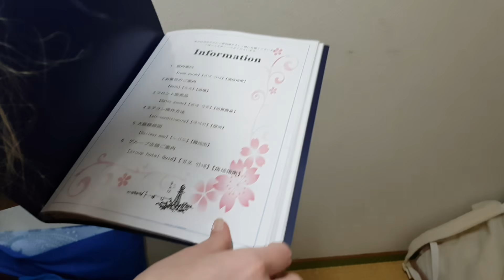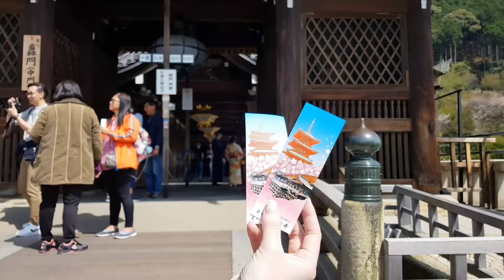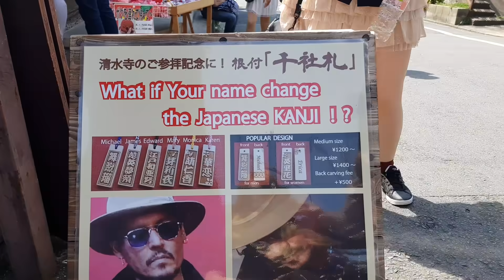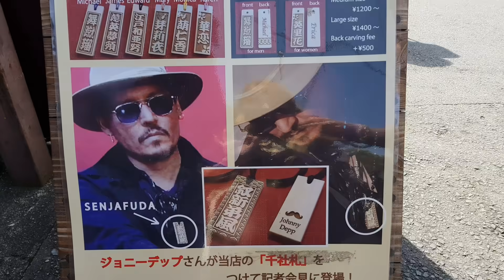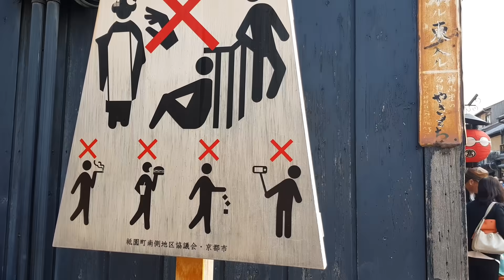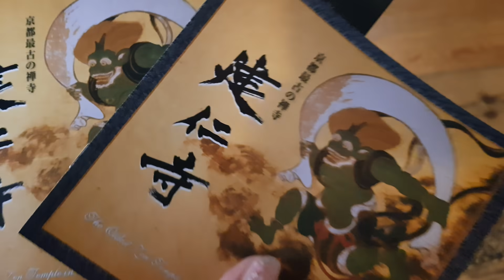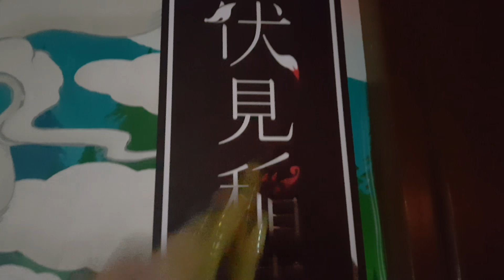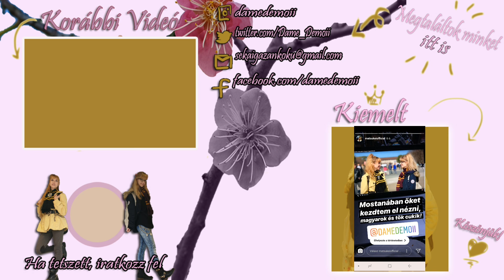Egy elfeledett videó | Kyoto 🏮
Sziasztok! Ezeket a felvételeket még régen készítettük, de akkor nem kerültek megvágásra és feltöltésre. Viszont most úgy gondoltuk, hogy szeretnénk felrakni, így egy kis időutazás a múltba. Azóta úgy gondoljuk, hogy sokat változtunk, de azért reméljük, hogy tetszeni fog nektek ez a vlog :)